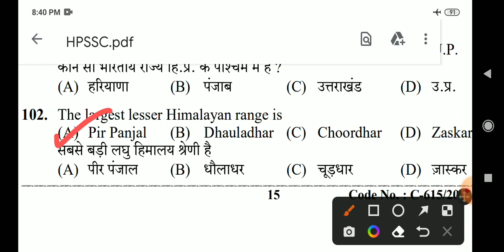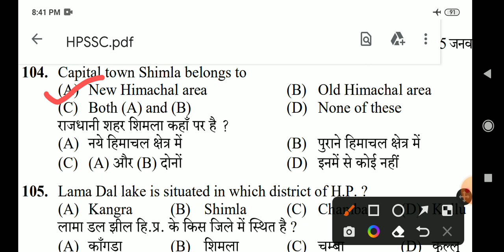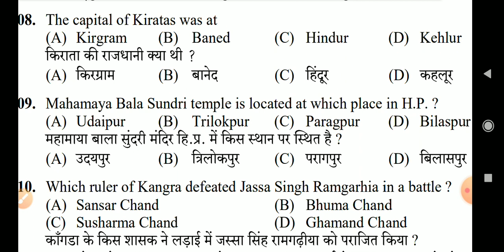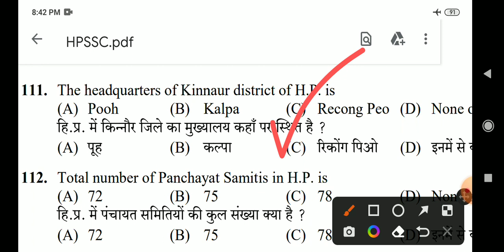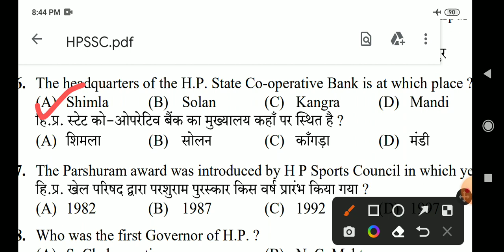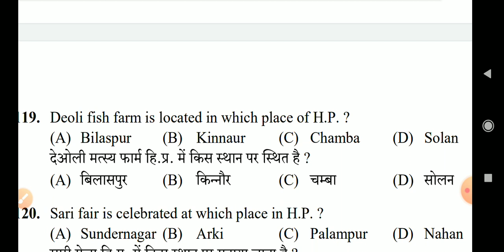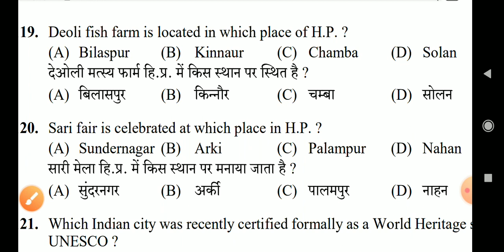HPSSC HP Gk Important Questions